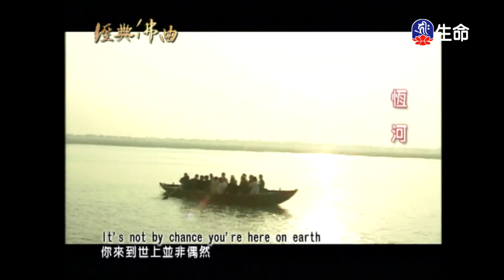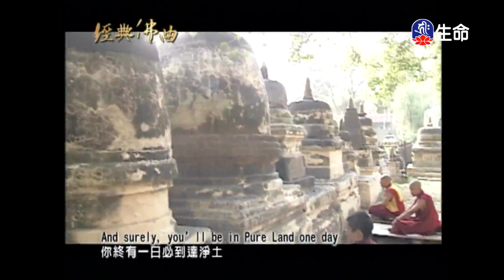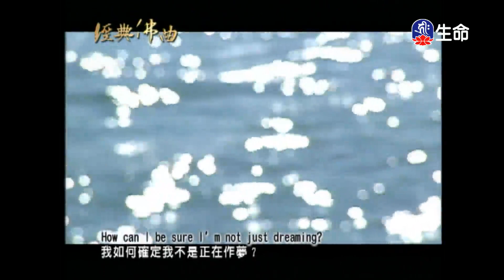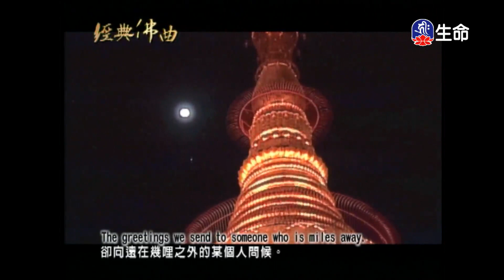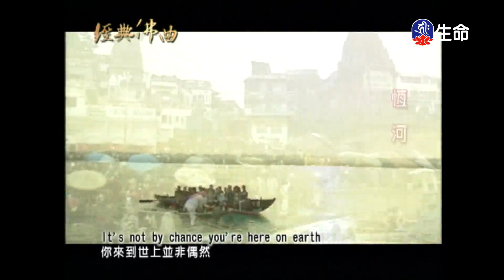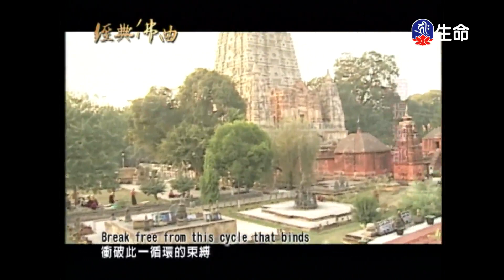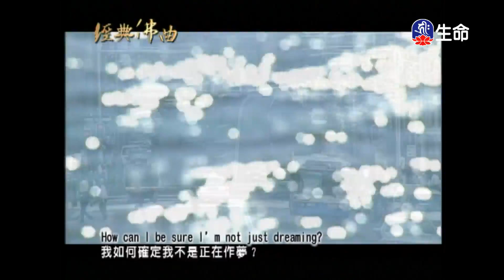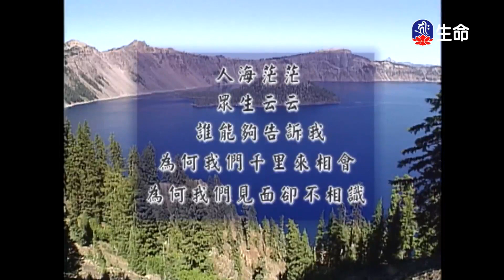經典佛曲(1)_經典佛曲_(lifetv_20230603_04:00)